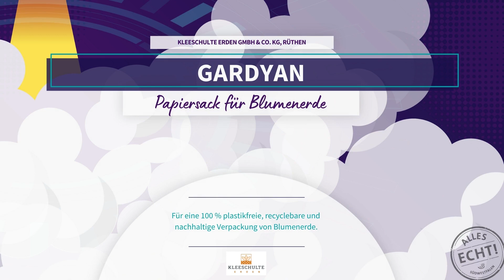Der Kracher des Jahres 2021 // Beitrag der Kleeschulte Erden GmbH & Co. KG aus Rüthen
Wir suchen den "Kracher des Jahres 2021 - Made in Südwestfalen". Im Video stellt die Kleeschulte Erden GmbH & Co. KG ihren Kracher vor: eine 100 Prozent plastikfreie, recyclebare und nachhaltige Verpackung für Blumenerde. 🌺💚👍

👉 Stimmt hier noch bis zum 04. September 2021 für euren Favoriten ab!
👉 Alle weiteren Informationen zur Aktion "Kracher des Jahres 2021 - Made in Südwestfalen" findet ihr

Für die Inhalte der Videos sind die teilnehmenden Unternehmen verantwortlich.

IMPRESSUM